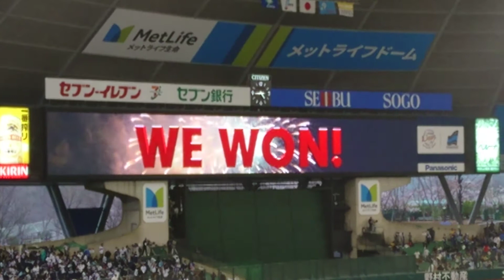【西武】2017本拠地初勝利の瞬間 2017/04/08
埼玉西武ライオンズvs福岡ソフトバンクホークス